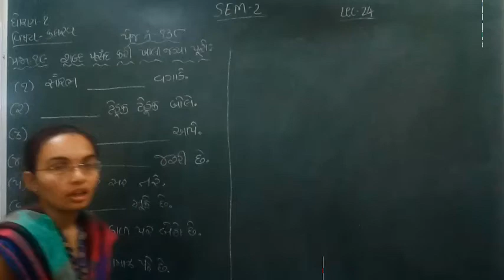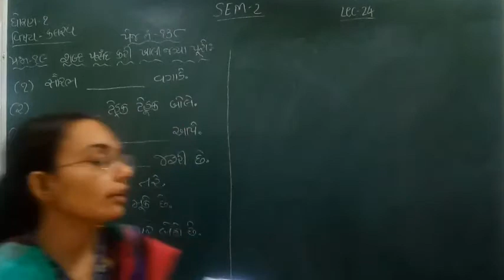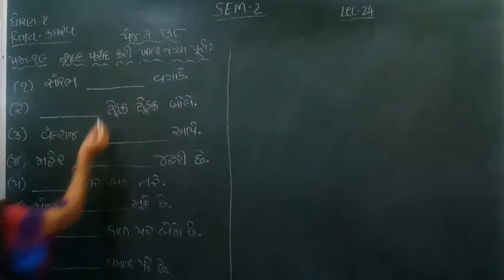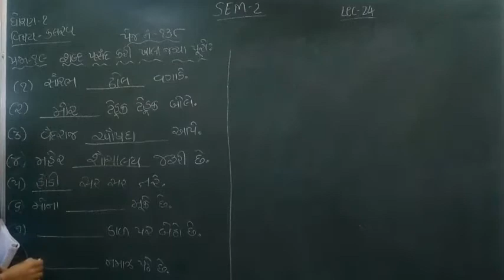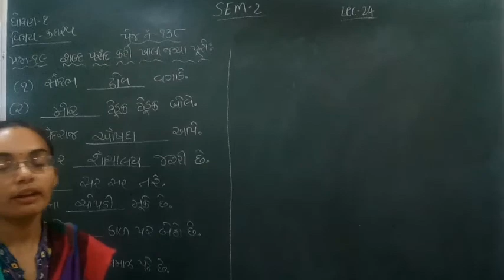Standard - 1 Kalrav Semester - 2 Lecture - 24 by Nidhimadam